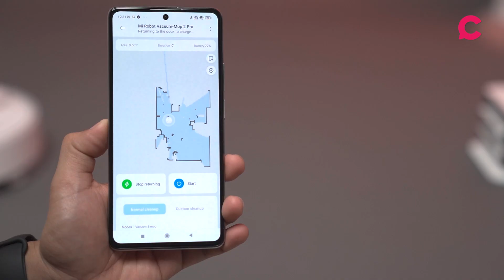รีวิว Xiaomi Robot กับ Xiaomi Air Purifuer บ้านสะอาด อากาศบริสุทธิ์ l Ceemeagain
เรื่องภายนอกเราควบคุมยาก แต่เรื่องในบ้านเราควบคุมได้
บ้านสะอาดไม่พอ ต้องมาพร้อมอากาศที่บริสุทธิ์
ด้วย 2 ผลิตภัณฑ์จาก Xiaomi
Mi Robot Vacuum-Mop 2 Pro และ Xiaomi Smart Air Purifier 4

ดูให้จบนะเพราะคลิปนี้มี จบแล้วแจก ใครอยากให้บ้านมีอากาศที่บริสุทธิ์ เตรียมคำตอบกันให้ดี ๆ เลย แล้วอย่าลืมกดแชร์คลิปนี้ด้วยนะ